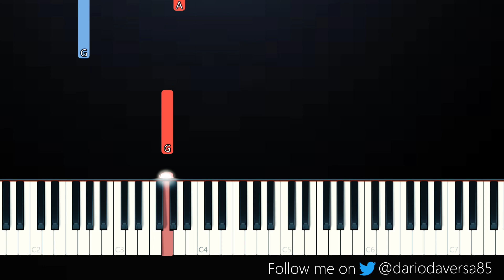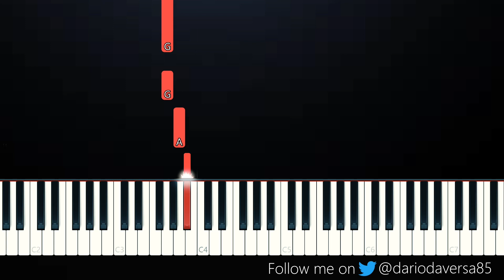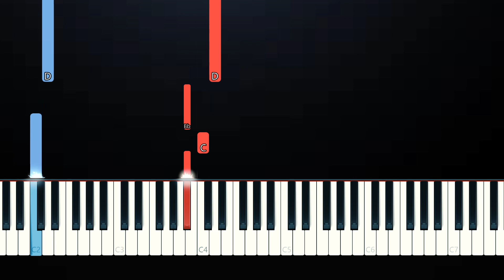Capone - Oh No (SLOW EASY PIANO TUTORIAL)